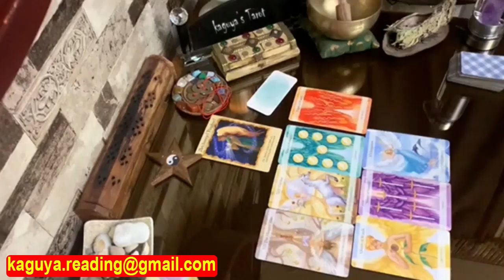Aries Tarot Bonus LOVE Reading September 2021 | Your Ignoring is Killing Them...!